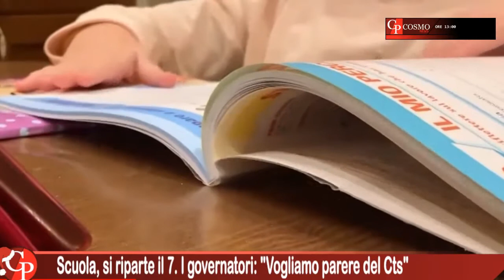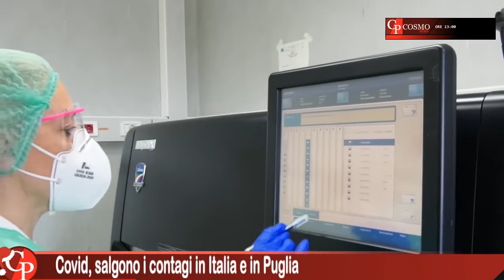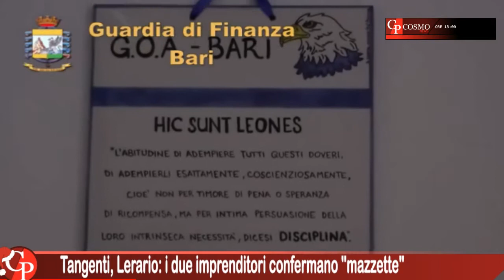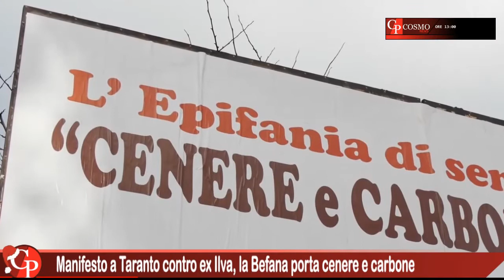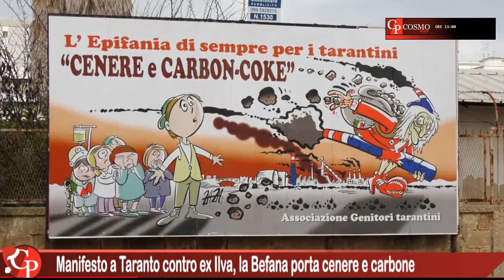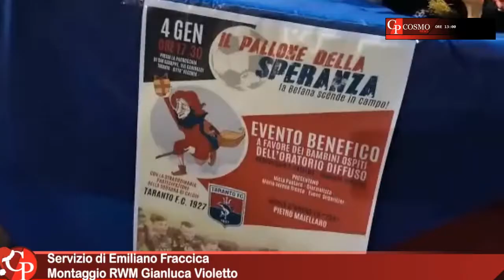CosmoNews | I fatti del giorno - edizione delle ore 13.00 del 05 gennaio 2022